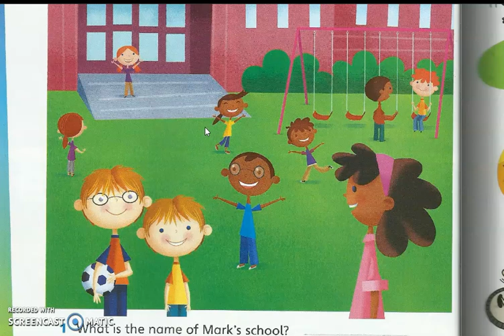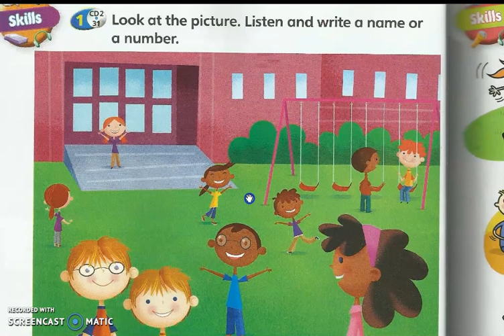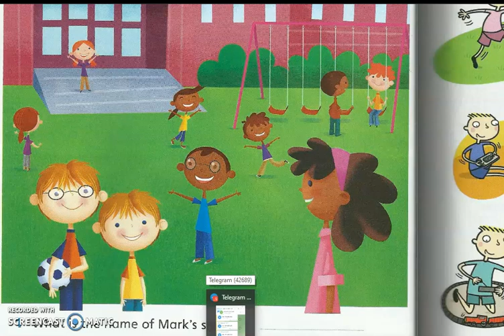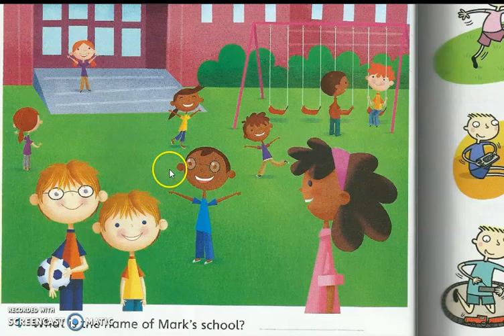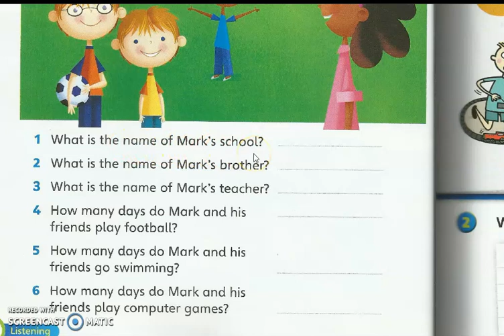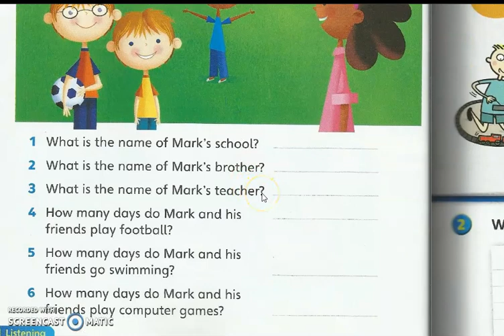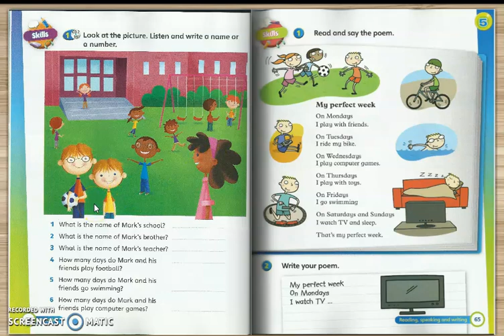English Year 1 | Pg. 64 | Listening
1. Watch the video till end.
2. Do the exercise by listening.